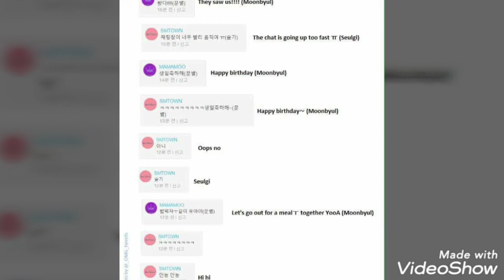EK- 07 - Sparkle [NCS Release]